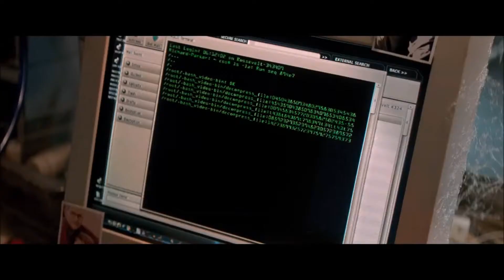The Amazing Spider Man 2 Bande Annonce VF 2014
30 avril 2014

Peter Parker a une vie très occupée partagée entre son combat contre les vilains et la personne qu'il aime, Gwen. Il attend donc son diplôme de fin de lycée avec impatience. Peter n'a pas oublié la promesse qu'il a faite au père de Gwen : la protéger en restant hors de son existence. Une promesse qu'il ne peut pas tenir. Les choses vont changer pour Peter quand un nouveau vilain fait son apparition, Electro, quand un vieil ami fait son retour, Harry Osborn, et quand Peter découvre de nouveaux indices sur son passé.